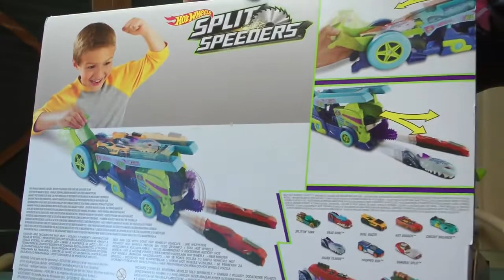ИГРУШКИ ДЛЯ ДЕТЕЙ РАСПАКОВКА МАШИНКИ ХОТ ВИЛС ВИДЕО ДЛЯ ДЕТЕЙ HOT WHEELS Unpacking toys for kids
МОЙ НОВЫЙ КАНАЛ -  ИГРУШКИ ДЛЯ ДЕТЕЙ РАСПАКОВКА МАШИНКИ ХОТ ВИЛС ВИДЕО ДЛЯ ДЕТЕЙ HOT WHEELS Unpacking toys for kids -Распаковываем новую игрушку для детей грузовик-трек"Hot Wheels Split Speeders X-Blade Rig Vehicle" разрезающий машинки от хот вилс. Тестируем запуск разрезной машинки.

Следующее видео
Предыдущее видео